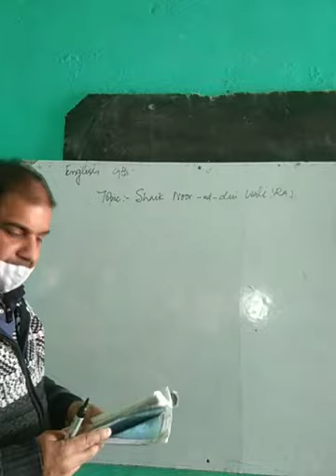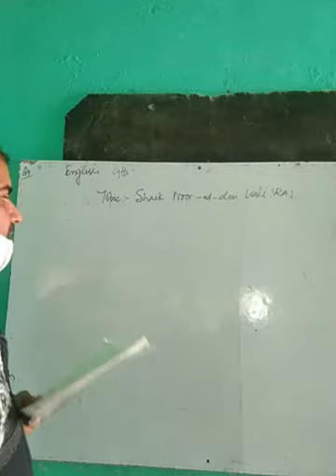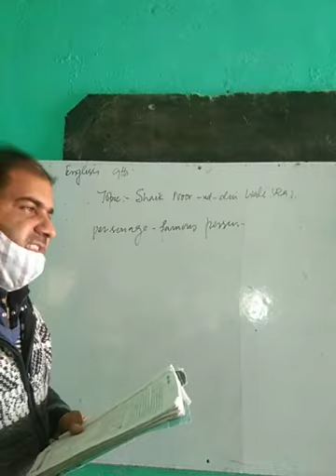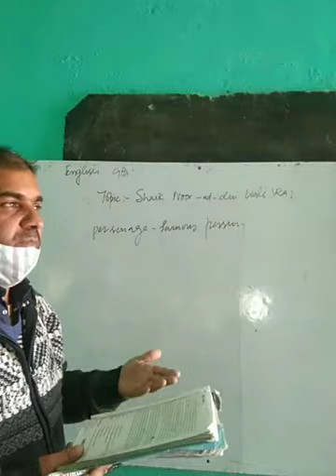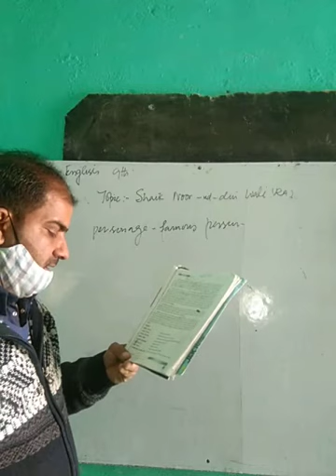9TH ENGLISH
SHAIKH NOOR DIN WALI